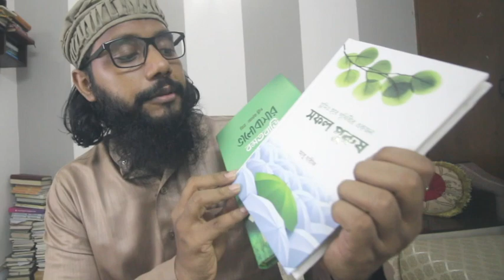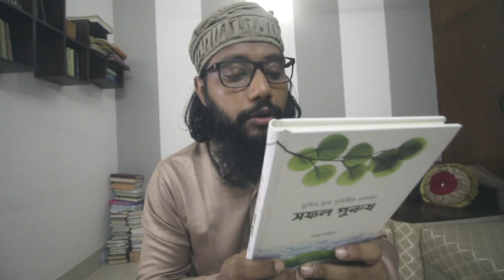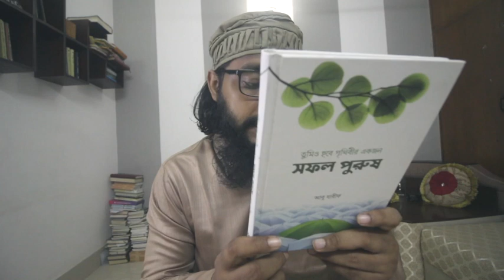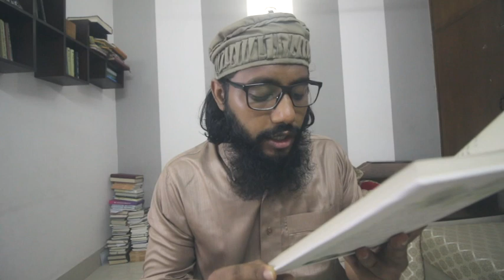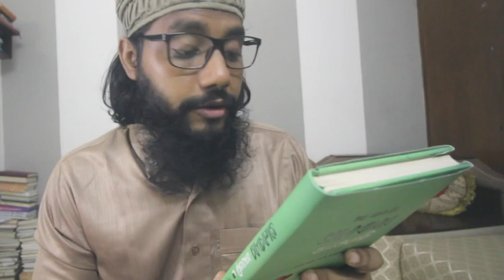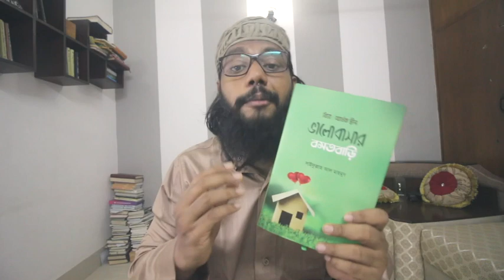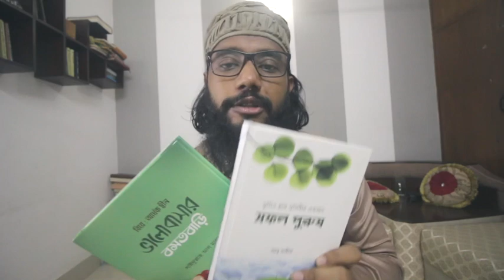বিয়ে অর্ধেক দ্বীন এবং তুমি হবে একজন সফল পুরুষ । পথিক প্রকাশনের দুটি বই।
পথিক প্রকাশনের দুটি বই ।